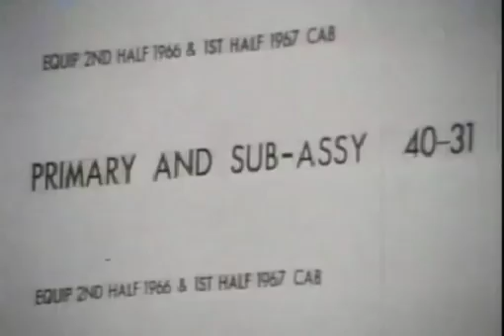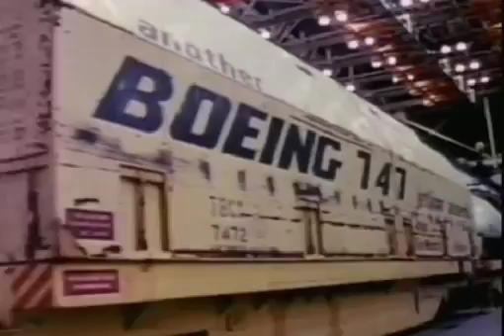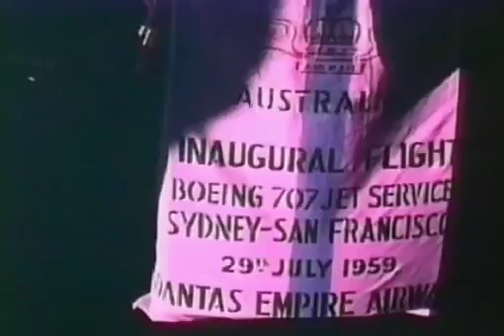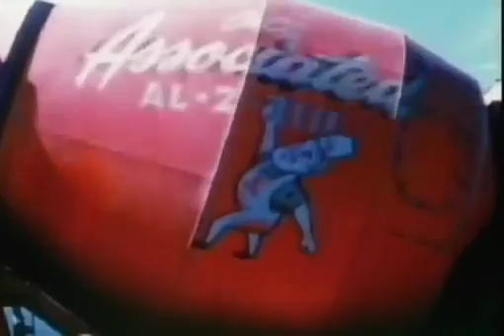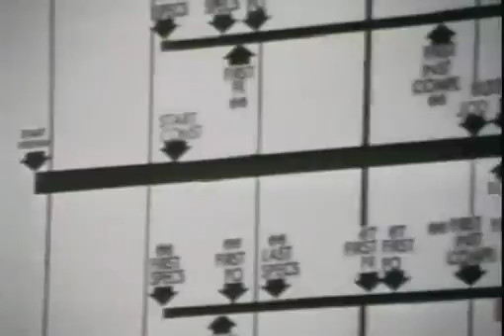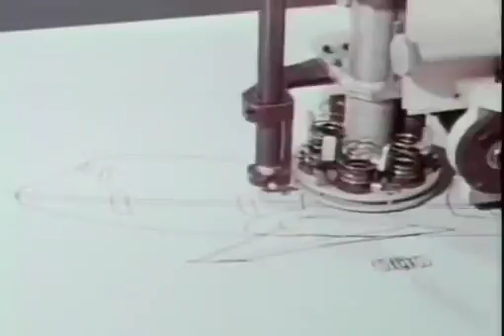VOLANDO A TRAVES DEL TIEMPO(2004)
Título original: Flying Through time (Australia) Season 1 Episode 6: The Boeing Company - Part Two Part two of two. Examining how Boeing's loss of a US Air Force contract assisted the creation.

Título original: Flying Through time (Australia) Season 1 Episode 5: The Boeing Company - Part One Part one of two. The turbulent history of the Boeing company and how it came to be an aviation giant.

Título original: Flying Through time (Australia) Season 1 Episode 18 : The A 4 Skyhawk.